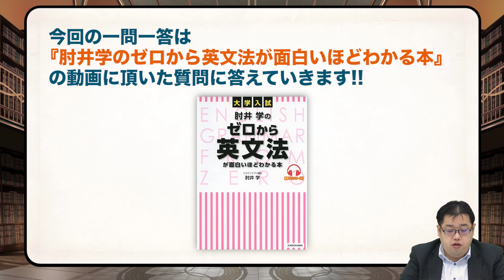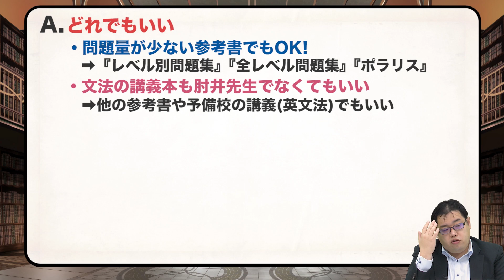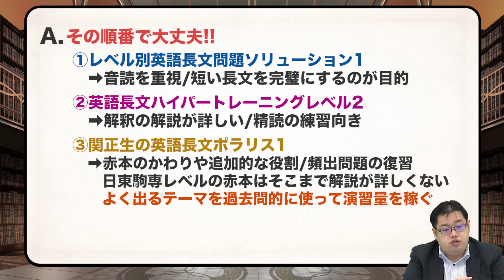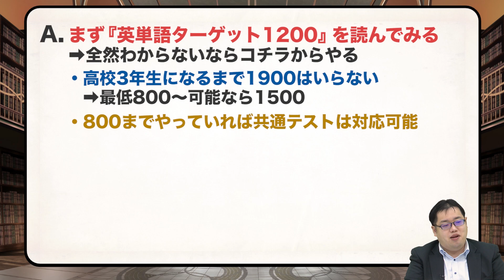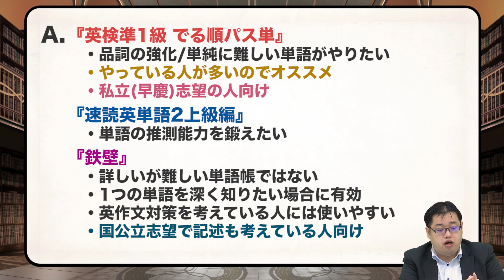【英語の質問特集】中森先生が教える!! 英文法の講義本と問題集の選び方《一問一答》教えて中森先生!!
今回は『中森先生が教える!! 英文法の講義本と問題集の選び方』です!!
必要な文法の参考書は志望する大学によって違います!!
中森先生が丁寧に解説!!

中森先生への質問はコメント欄にお願いします。
【旺文社×Radiotalk共同企画】大学受験生を応援する番組をスマホアプリ「Radiotalk」にて配信スタート！

▼スマホアプリ「Radiotalk」のダウンロードはコチラ!!

■大学進学を目指す高校生や浪人生にとって、ストイックになりがちな日頃の受験勉強。その合間に、少しでも気分転換をして、前向きになってもらいたい・・・・・・そんな願いからうまれた２つの番組企画。元気が出るメッセージや小ネタ、気持ちが楽になる悩み相談、ちょっと入試にリンクするウンチクなどで構成されるトークは、日ごろの授業や受験指導の中では聞けないざっくばらんな内容です。大学受験予備校で数多くの受験生を合格に導いてきた著名な２人の“MC”がおくる、聞いて美味しい受験の雑談です。

▼「受験生応援！ 武田塾中森が送る 合格言」
MC：中森泰樹　（武田塾教務部長）

▼「受験生応援！学びエイド鈴木悠介が送るちょっと楽しく・ちょっと役立つ世界史」
MC：鈴木悠介　（学びエイド講師）

■配信日
・12月4日（金）より、毎週1本ずつ配信、各番組で全12回（予定）

■視聴方法
・Radiotalｋアプリ（無料）をダウンロードし、番組を指定または検索して視聴。